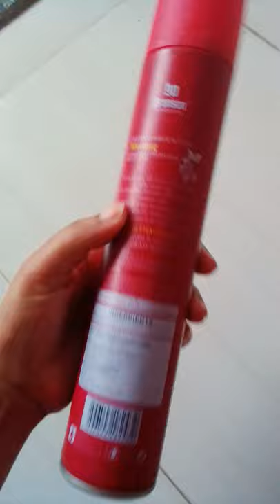Enzo#Red Hair Spray#🥰🥰💝🤷